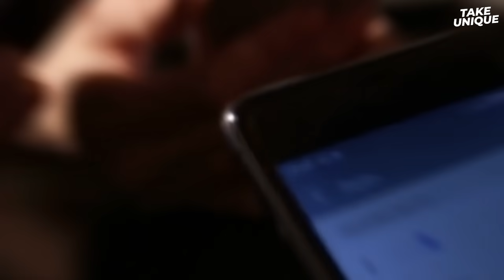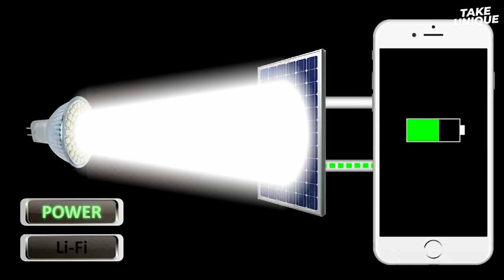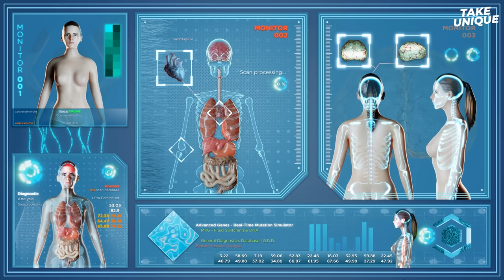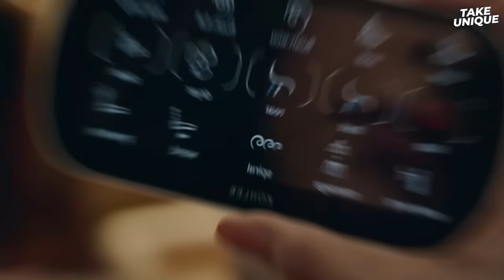How These Things Will Look In Future | Take Unique